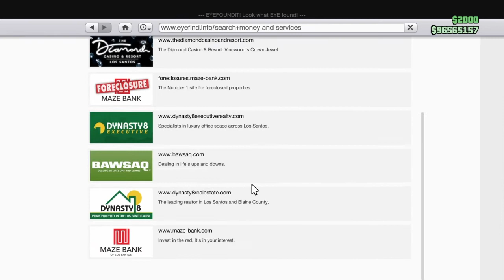GTA 5 Online - Hot Wheels Acceleracers Team Racing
My pov from Peachtube's Thursday Hot Wheels event. Enjoy! All music used are copyrighted to their respectful owners.